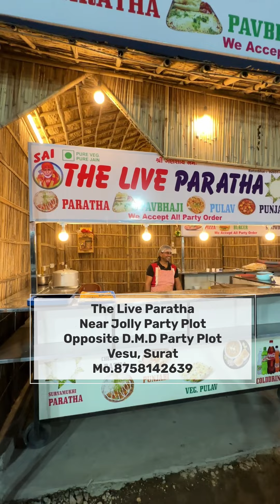Ramdev Baba का Favourite Aayurvedik Paratha आप भी देखिए कैसें बनता हैं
Ramdev Baba का Favourite Aayurvedik Paratha आप भी देखिए कैसें बनता हैं||Street food Recipe ||indian street food Recipe
Location-Full Address video me hai